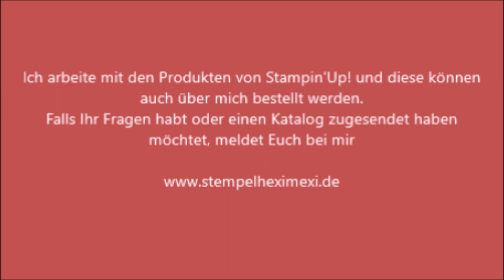Tutorial Anleitung Double Z Fold Karte Stampin'Up!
heute habe ich eine Double Z -Fold Karte gemacht. Sieht vielleicht kompliziert aus ,ist aber leicht herzustellen. Ich habe auch wieder mit dem Stempelset Ewige Blüten gearbeitet. Ich mag sehr gerne die Kirschblüten und man kann sie auch jetzt überall sehen.

Die Maße sind auch ganz einfach.

Ich benötigt erstmal 2 Stücke Flüsterweiß, diese werden zugeschnitten und zwar:

das 1. in 10,5 cm mal 29 cm und wird an der langen Seite gefalzt bei 7 cm und bei 14 cm

das 2, Stück wird in 8 cm x 26 cm zugeschnitten und auch bei 7 cm und 14 cm gefalzt. Ein Stück in Flüsterweiß noch in den Maßen 7 cm x 11 cm-

Dann benötigen wir noch ein Farbkarton , ich habe hier Blütenrose genommen und das hat ein Maß von 8 cm x 12 cm.
Jetzt kommen wir zu dem DSP, da benötigen wir ein Stück in den Maßen 10,5 cm x 14,5 cm, ein Stück in 7cm x 8 cm und ein Stück  in 7cm x 10,5 cm.

Materialliste:
FK Flüsterweiß 106549,
Farbkarton Blütenrose 147009,
Stempelset Tropische Träume 152272,
Stempelset Ewige Blüten 152222
DSP Frühling Wunderbar ausstanzbar
Stempelkissen Schiefergrau 147113

Was ich immer verwende:
Miniklebepunkte 103683,
Dimensionals 104430,
Papierschneider 152392,
Papierschere 103579,
Papierfalter 102300,
Flüssigkleber 110755,,
Aufhebhelfer 144107,